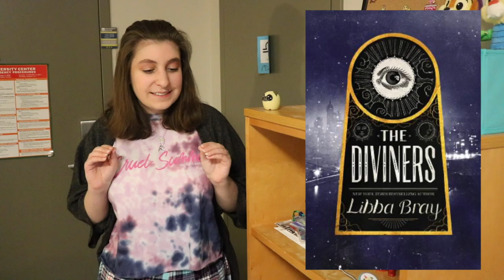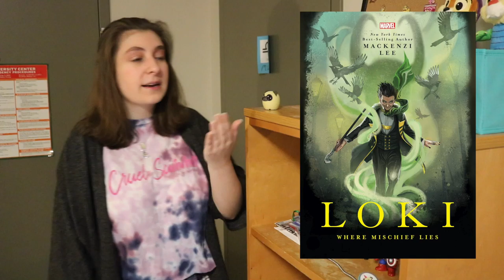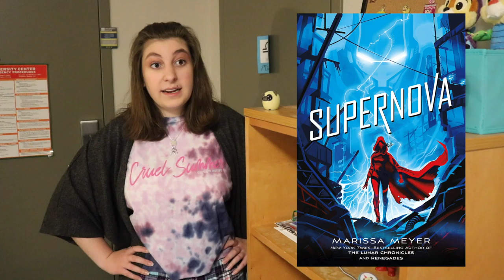Lover Book Tag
It is February! Time to celebrate by doing the Lover book tag!

Song used at end screen: Generations by Logan Henderson